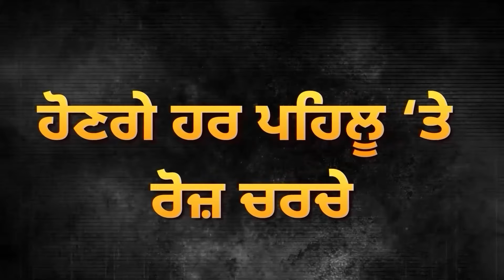Karamjit Anmol ਦੀ CM Mann ਨਾਲ ਯਾਰੀ ਦੀ ਅਸਲੀਅਤ ਆਈ ਸਾਹਮਣੇ! | D5 Channel Punjabi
ਕਰਮਜੀਤ ਅਨਮੋਲ ਦੀ CM ਮਾਨ ਨਾਲ ਯਾਰੀ ਦੀ ਅਸਲੀਅਤ ਆਈ ਸਾਹਮਣੇ! | D5 Channel Punjabi